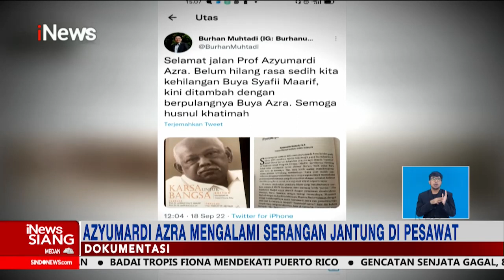iNewsSiang 19 September 2022 Segmen 04